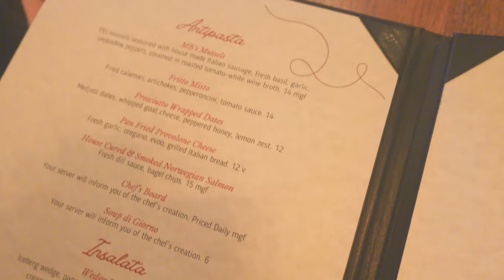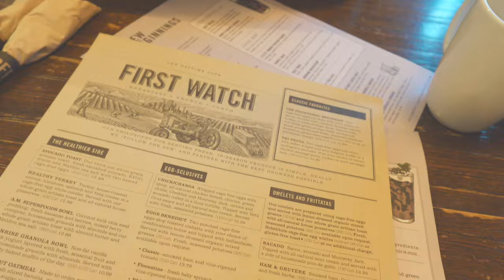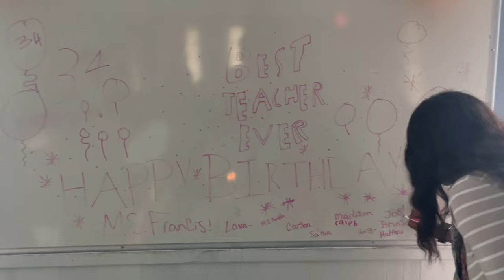Weekly Vlog : Tam’s Birthday, Reflection, Annoying Ppl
Enjoy this week’s vlog ! Tam had a blast on her bday !

 / Faith-n-Francis

Instagram.com/faithnfrancis

If you want to send packages or gifts then mail them to

Some Scripture to encourage you during this time
Philippians 4:7
And the peace of God [that peace which reassures the heart, that peace] which transcends all understanding, [that peace which] stands guard over your hearts and your minds in Christ Jesus [is yours].

trust in the Lord completely, and do not rely on your own opinions. With all your heart rely on him to guide you, and he will lead you in every decision you make. Become intimate with him in whatever you do, and he will lead you wherever you go.

James 1:19

My dearest brothers and sisters, take this to heart: Be quick to listen, but slow to speak. And be slow to become angry,